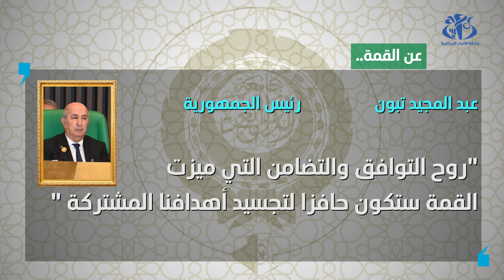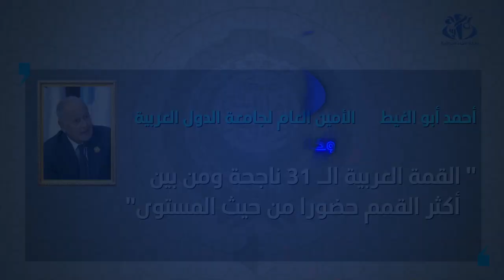عن القمة : إجماع عربي واسع على نجاح قمة الجزائر